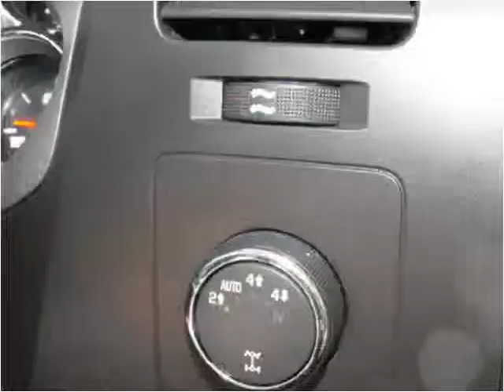2011 Chevrolet Silverado 1500 Used Cars Dorchester MA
This 2011 Chevrolet Silverado 1500 is available from Weymouth Auto Mall.